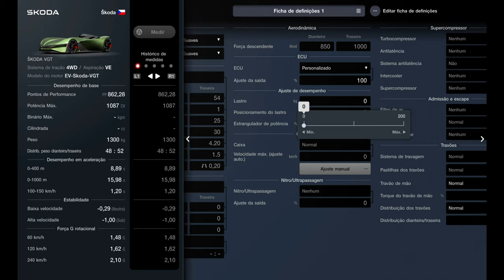Gran Turismo 7 | 331Km/h Skoda VGT | Top Speed Fully Max Tuned (PS5)